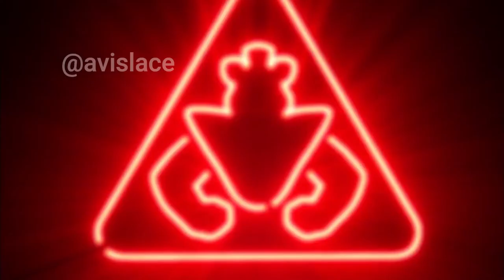I spotted this on the new FNAF security breach trailer...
the animatronic's are kinda sus tho. I've seen them crawling in the vents!

This video was originally uploaded just for Twitter to see how many people I can get mad and pissed off. And it kinda worked, so I decided to upload it on YouTube but it didn't get a lot of attention just like on Twitter.

"@avislace" was my previous Twitter username.